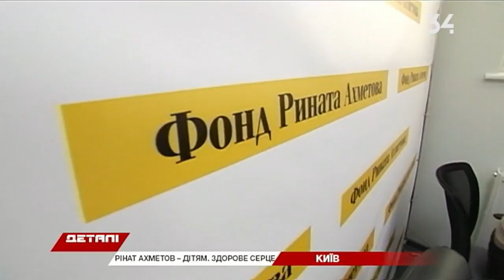Як Фонд Ріната Ахметова завдяки програмі "Здорове серце" допомагає хворим дітям?